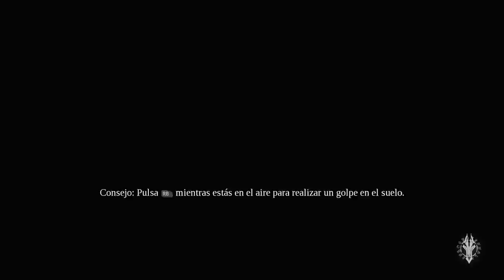DARKSIDERS 3 | LUCHANDO CONTRA LA PERESA #6 EpsilonGamex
Darksiders III Luchando con tra la Peresa

EpsilonGames
o EpsilonGamez XD como lo escribas